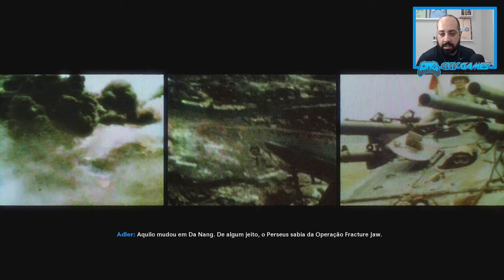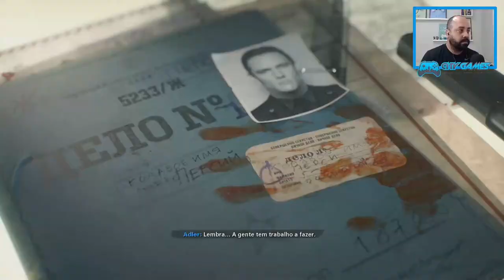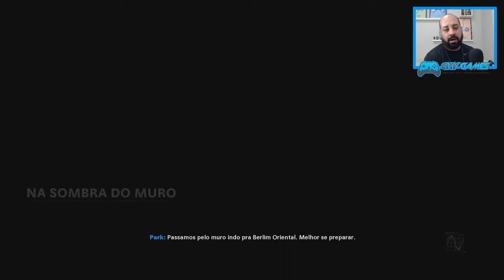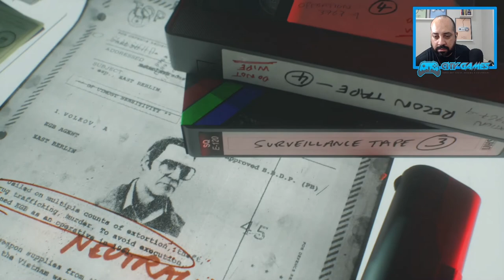Campanha Call Of Duty Black Ops Cold War - Episódio 2 - Só Headshot - Dublado PT- BR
Fala Player, segue segundo episódio da Campanha de Call of Duty - Black Ops Cold War!!!

▶TITULO Campanha Call Of Duty Black Ops Cold War - Episódio 2  - Só Headshot - Dublado PT- BR

Agora sim, controle funcionando, vamos para o arrebento. Call of Duty Black Ops.

---MEU SETUP---
NoteBook Acer Nitro
16GB Ram DDR4